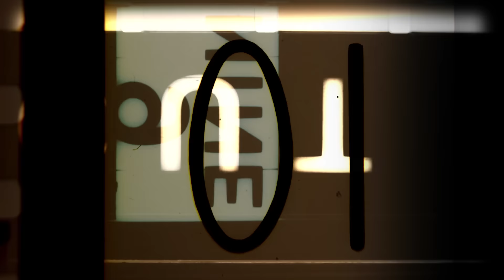Hays Aquatic Park Puppy Swim